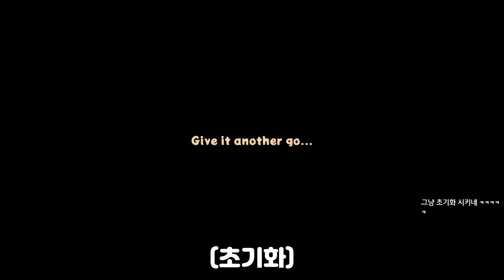테트리스와 로그라이크를 섞은 처음보는 방식의 신작 로그라이크 게임 - Blocky Dungeon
Blocky Dungeon (블락키 던전)이라는 게임입니다.
테트리스와 로그라이크를 섞은 게임